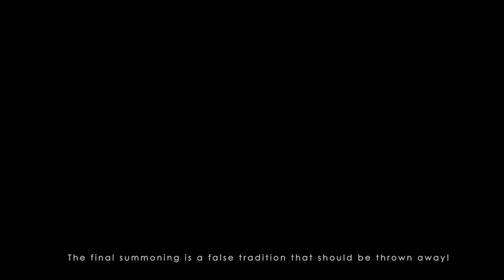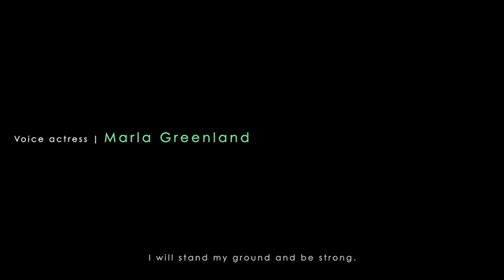Summoner Yuna photoshoot teaser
Myself and Benny did a photoshoot during the April at a gorgeous creek area for Yuna from Final Fantasy X! We took some quick video shots as a teaser to the photos. We woke up super early for the shoot and as a result, it was freezing cold and hard to walk on the jagged rocks, but it was so worth it!